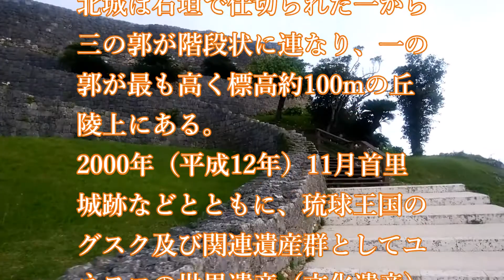勝連城跡／世界文化遺産(琉球王国のグスク及び関連遺産群)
平成30年5月17日(木)AM 5:20
世界文化遺産：勝連城跡
沖縄県うるま市勝連南風原

阿麻和利（あまわり）が居城した城と伝えられる
勝連城跡は、沖縄の城の中でも最も古く、12世
紀頃と伝えられています。城は勝連半島の南の
付け根部にある丘陵に位置する。南城（ヘーグ
シク）、中間の内、北城（ニシグシク）で構成され
ている。北城は石垣で仕切られた一から三の郭
が階段状に連なり、一の郭が最も高く標高約10
0mの丘陵上にある。
2000年（平成12年）11月首里城跡などとともに、
琉球王国のグスク及び関連遺産群としてユネス
コの世界遺産（文化遺産）にも登録されている。